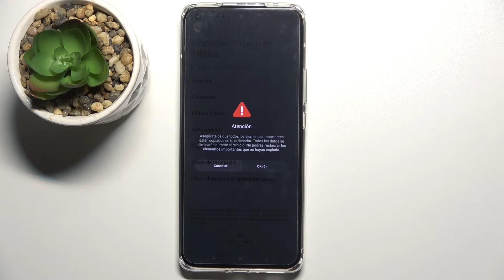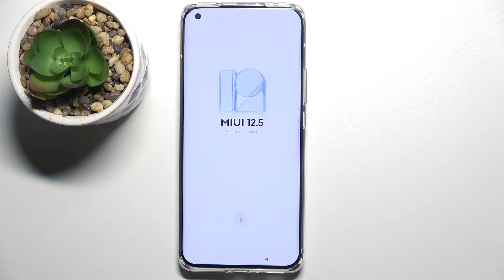Cómo restaurar de fábrica un XIAOMI Mi 11 Ultra - volver al estado de fábrica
Hoy te presentamos cómo restablecer de fábrica tu XIAOMI Mi 11 Ultra y borrar todo en unos pocos clics. Para saber cómo formatear tu celular XIAOMI Mi 11 Ultra, sigue nuestras instrucciones y vuelve al estado de fábrica en tu XIAOMI fácil y rápidamente.

¿Cómo restablecer de fábrica XIAOMI Mi 11 Ultra? ¿Cómo volver al estado de fábrica en XIAOMI Mi 11 Ultra? ¿Cómo restablecer XIAOMI Mi 11 Ultra? ¿Cómo borrar todo de mi XIAOMI Mi 11 Ultra? ¿Cómo formatear mi XIAOMI Mi 11 Ultra?